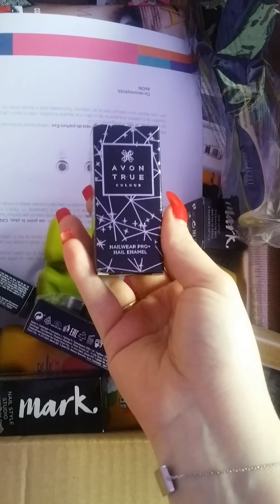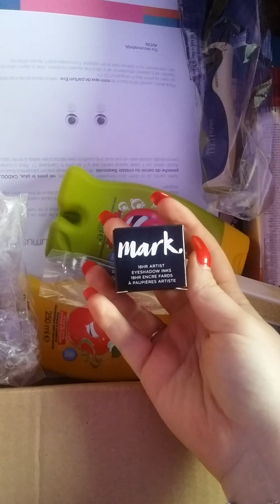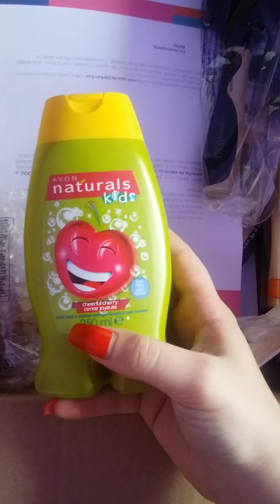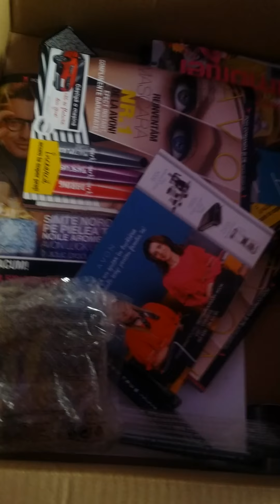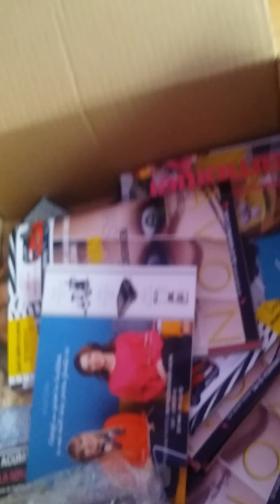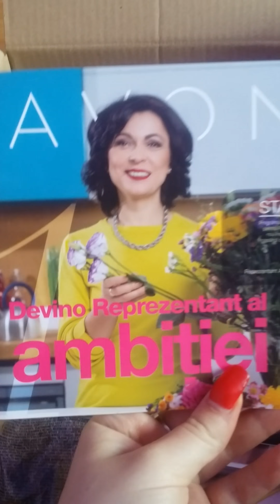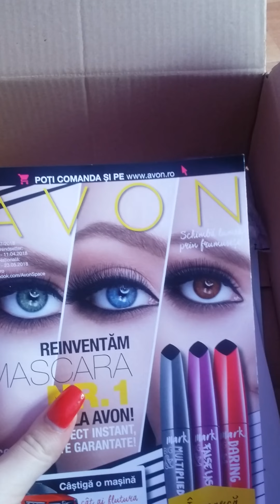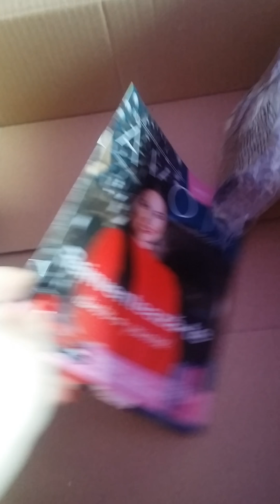Umboxing Avon C06 - Part 1 + o ofertă